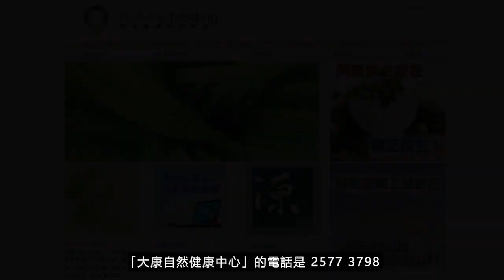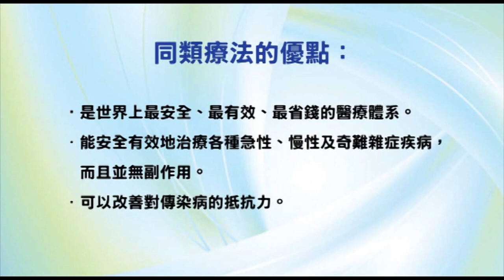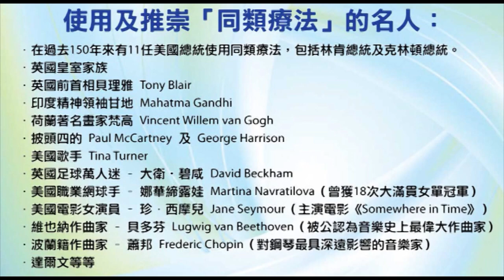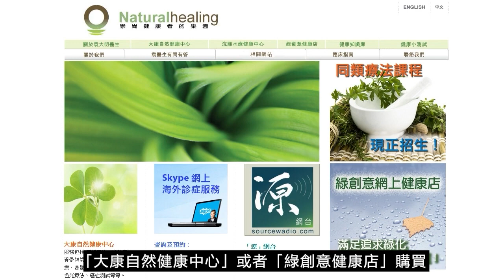《靈丹妙藥的同類療法》- EP117 - 木紋響尾蛇 Crotalus Horridus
今集袁醫生向大家介紹以下同類療劑：木紋響尾蛇 Crotalus Horridus
木紋響尾蛇 Crotalus Horridus 30C：
【臨床應用】
* 感染性疾病：鼠疫、瘟疫、黃熱病、伊波拉病毒。
* 肝膽疾病：肝硬化、黃疸病、肝病。
* 血液學和腫瘤學：出血、敗血症。
* 神經系統疾病：癱瘓、中風。
* 泌尿生殖系統疾病：水腫
* 眼科疾病：睫狀神經痛
* 皮膚科疾病：出血性紫癜

使用及推崇「同類療法」的名人：
--- 印度精神領袖：聖雄甘地 Mahatma Gandhi
--- 荷蘭畫家：梵高 Vincent Willem van Gogh
--- Beatles 披頭四樂隊成員：Paul McCartney 及 George Harrison
--- 英國足球員：萬人迷大衛‧碧咸 David Beckham
--- 美國職業網球手：娜華締露娃Martina Navratilova（曾奪取 18 次大滿貫女單冠軍）
--- 美國女演員：珍．西摩兒 Jane Seymour（主演電影 Somewhere in Time）
--- 維也納作曲家：貝多芬 Lugwig van Beethoven（被公認為音樂史上最偉大作曲家）
--- 波蘭籍作曲家：蕭邦 Frederic Chopin（對鋼琴演奏影響力最深遠的音樂家）